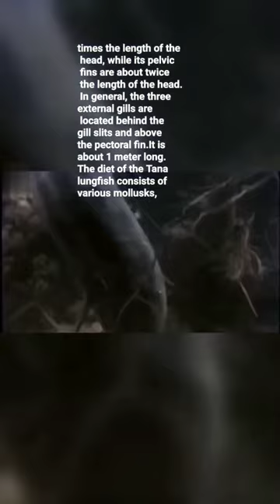September 25, 2022, MARINE GEOGRAPHY, LUNGFISH